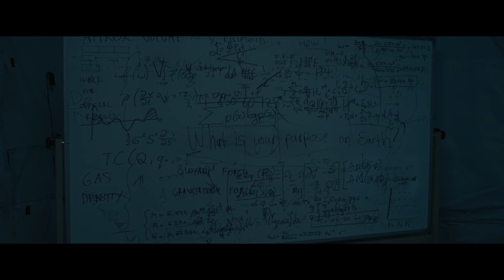Fragmentos de Arrival - Denis Villeneuve - Fotografia Bradford Young - 2016